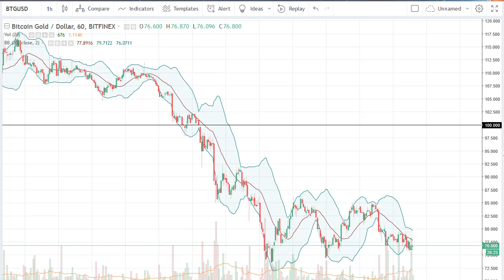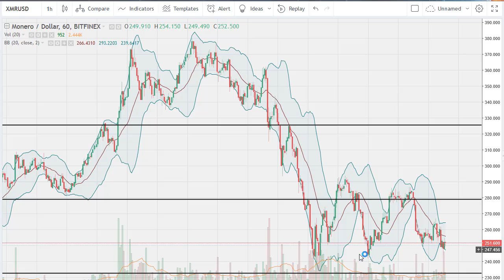Alt Coins Price Analysis March 14, 2018 by FXEmpire.com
The alt coins fell during trading on Tuesday, as we continue to see lackluster performance in the crypto currency markets... For the full article go - Alt Coins Forecast March 14, 2018, Technical Analysis. Find more information about Forex and Commodities News Technical Analysis Fundamental Analysis and Brokers on FX Empire